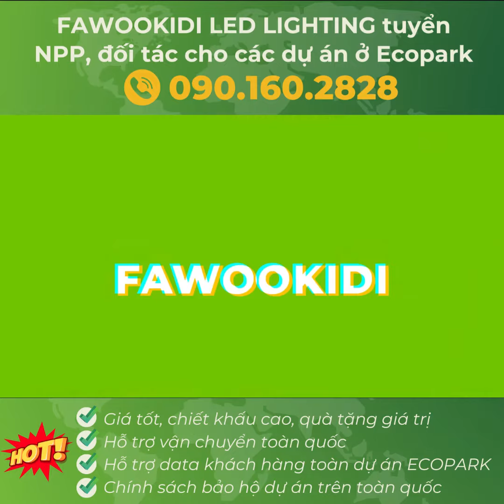FAWOOKIDI CHÍNH THỨC TÌM KIẾM ĐỐI TÁC, ĐẠI LÝ KHU VỰC HƯNG YÊN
Hiện Fawookidi đang là đơn vị cung cấp đèn LED tại các dự án của Ecopark như Sky Oasis, Sol Forest, Haven Park, Swan Lake Residences, …
Chúng tôi đang tìm kiếm đối tác thương mại, đại lý bán hàng khu vực Văn Lâm, Hưng Yên, cung cấp các sản phẩm đèn LED cung ứng cho các đơn vị cấp hàng vào các dự án Ecopark

✅ Giá tốt, chiết khấu cao, quà tặng giá trị
✅ Hỗ trợ vận chuyển toàn quốc
✅ Hỗ trợ data khách hàng toàn dự án ECOPARK
✅ Chính sách bảo hộ dự án trên toàn quốc

CÔNG TY CP CÔNG NGHỆ LED FAWOOKIDI
Địa Chỉ :
- 326 Lê Trọng Tấn, Thanh Xuân, TP. Hà Nội
- Số 133, Phạm Văn Đồng, Phường 3, Quận Gò Vấp, TP.HCM
Nhà máy : Lô I-3B-4-A, Đường N6, Khu Công nghệ cao, Quận 9, TP HCM, Việt Nam